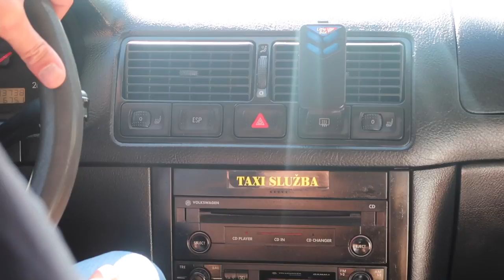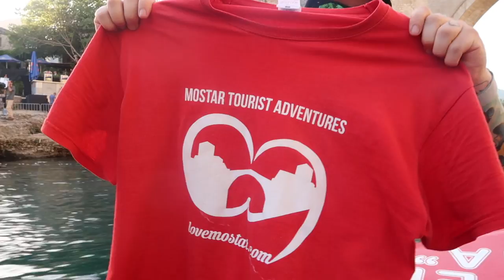I DOVE FROM THE CLIFF! *INSANE DROP*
► I DIVED FROM THE CLIFF... - It's competition day and my training is complete! I took to the high bridge* and performed to my best ability!

*It wasn't the high bridge

'ELLO everyone! I'm Joe from t' Yorkshire. I make comedy videos on Facebook and YouTube every week. Here you'll stumble across sketches, collabs, vlogs and any other videos I create each week!